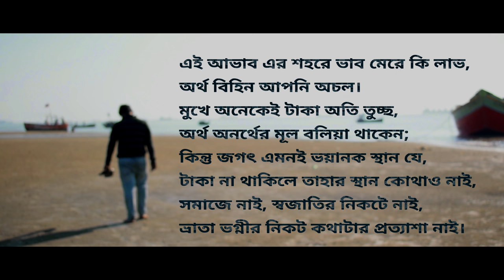অচল - short Film | 4k | Friendsmaza | Mehedi Hasan | One Minute Short Film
Director - Mehedi Hasan
Assistant Director - MD.Abdul Masum
Dop- Imtiaz Zilani
Cast- Araf
Craw- Emam,Rosul
Edit - MHB
Sound - AShamaluevMusic.
Production - Flop Flim Production
Bannar - Friendsmaza